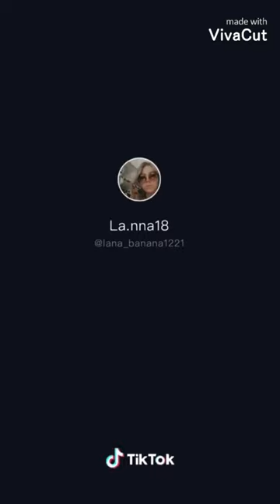Best looking country girls on tik tok 2020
Everyone loves a nice lookin country girl